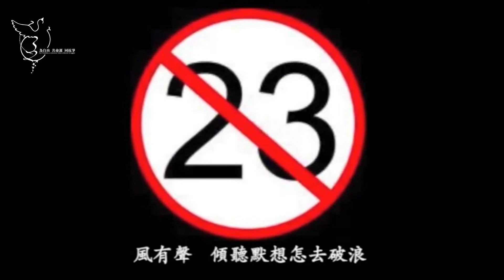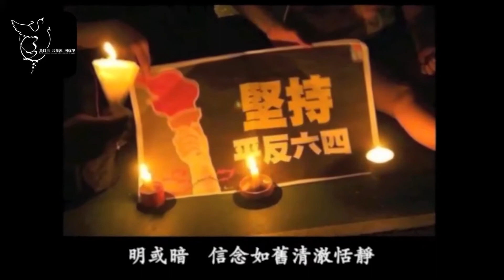2021「六四」32周年《民主會戰勝歸來》六四